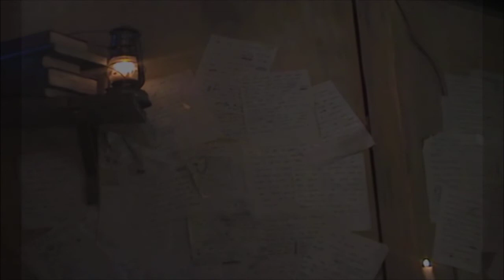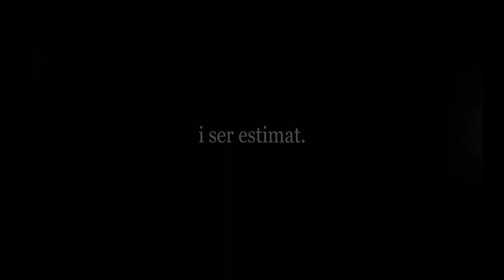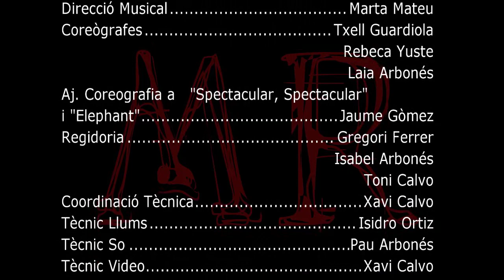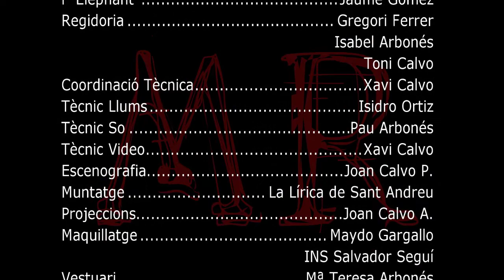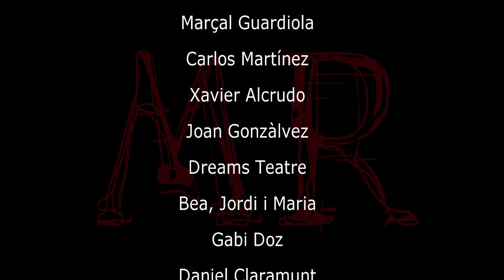MOULIN ROUGE 2012 - La Lírica de Sant Andreu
MOULIN ROUGE
Un musical de John Logan
Data: DIUMENGE 25 NOVEMBRE 2012

Dirigit per: Enric Boixadera
Direcció Musical: Marta Mateu
Producció: La Lírica de Sant Andreu
Adaptació Llibret: Enric Boixadera, Vanessa Claramunt, Roser Mas, Marc Calvo
Arranjaments i adaptación musical: Roser Mas, Marc Calvo

REPARTIMENT

Satine: Cristina Esteve
Christian: Tito Calvo
Zidler: Marc Calvo
Toulusse: Jaume Gómez
Argentí: Ramón Pallejà
Audrey: Toni Calvo
Dux: Henry Passolas
Satie: Albert Ciller
Nini: Laia Arbonés / Marta Mateu
Marie: Mª Cinta Vives / Mª Teresa Arbonés
Doctor: Pere Moreno
Warner: Vicençs Llopis
Coconut: Carles Torrecillas
Cantant Moulin Rouge: Ingrid Motis
Lluna (veu): Agustí Pallejà
Elenc: Maydo Gargallo, Anna Santiago, Rebeca Yuste, Encarna Godoy, Angels Fernàndez, Víctor Motis, Laura Fernàndez, Cesc Gómez, Montse Vía, Eva Motis, Maelis Paloson, Gerard Palet, Oriol Picas

FITXA TÈCNICA

Coreografíes: Txell Guardiola, Rebeca Yuste, Laia Arbonés
Ajudant coreografía a “Spectacular, Spectacular” i “Elephant”: Jaume Gómez
Regidoria: Gregori Ferrer, Isabel Arbonés, Toni Calvo
Coordinació técnica: Xavi Calvo
Tècnic Llums: Isidro Ortiz
Tècnic So: Pau Arbonés
Tècnic Vídeo: Xavi Calvo
Escenografia: Joan Calvo Pérez
Projeccions: Joan Calvo Arbonés
Maquillatge: Maydo Gargallo, INS Salvador Seguí
Vestuari: Mª Teresa Arbonés, Montse Via, Anna Peich, Encarna Godoy, Angela Regada
Grafisme: Henry Passolas
Publicitat: Teresa Calvo, Angels Fernàndez
Stage: Anna Santiago, Angels Fernàndez